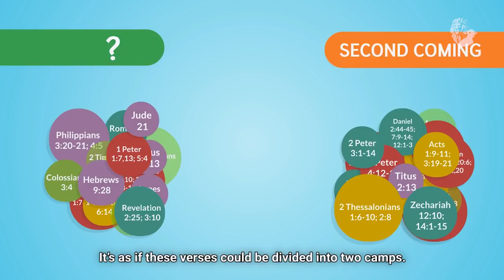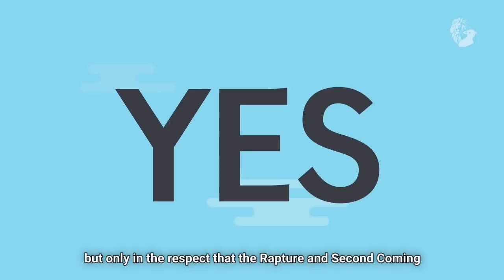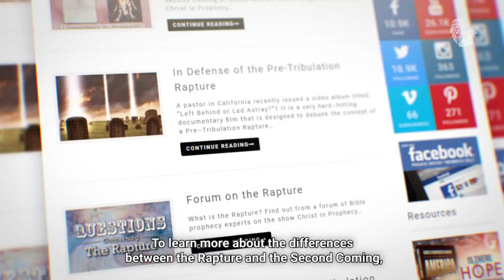Is the Rapture and Second Coming the Same Event?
Is the Rapture and Second Coming the same event? Find out with Nathan Jones on this episode of The Inbox!